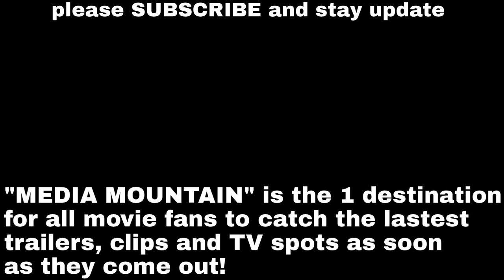Bhavesh Joshi Superhero | Official Trailer 2018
Presenting the official trailer of Bhavesh Joshi Superhero directed by Vikramaditya Motwane, starring Harshvardhan Kapoor, Priyanshu Painyuli, Ashish Verma & Shreiyah Sabharwal.

Releasing on 25th May, 2018!

Bhavesh Joshi Superhero is an action film about a young man who wants to continue doing the right and challenge the wrong. And on this journey, he discovers that he’s destined to do bigger things, which will transform him from a common man into a Superhero.

Written by - Vikramaditya Motwane, Anurag Kashyap, & Abhay Koranne